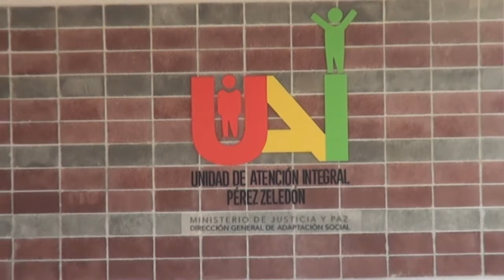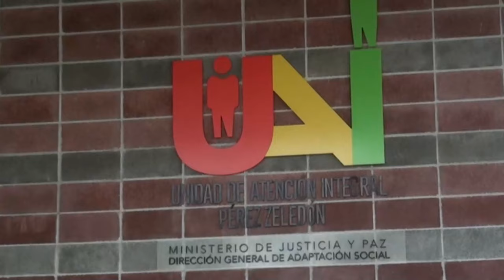Diputado pide explicaciones sobre el estado del CINDEA en los centros penales de Pérez Zeledón